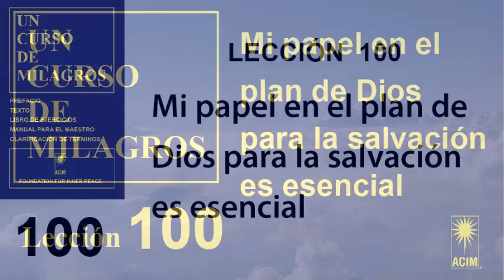100. Lección 100 de UCDM | Mi papel en el plan de Dios para la salvación es esencial.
100. Lección 100 de Un Curso de Milagros | Mi papel en el plan de Dios para la salvación es esencial.

En México:
Nina Margarita Zilli Lara
HSBC
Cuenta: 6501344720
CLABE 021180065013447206